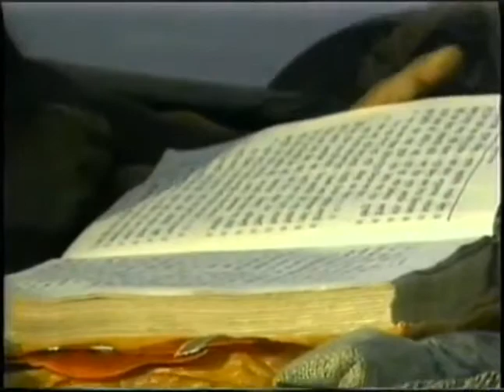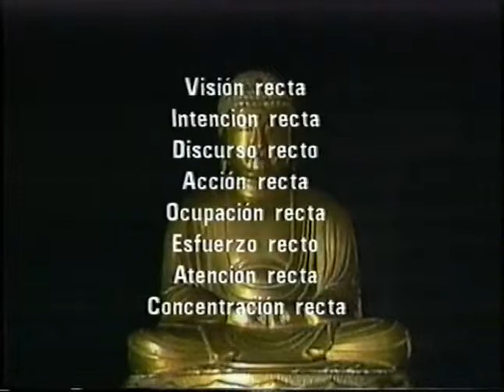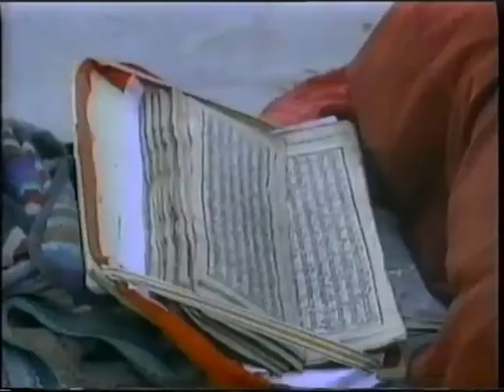Budismoa Gupidako erdibidea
Budismoaren jatorria eta ezaugarri nagusiak azaltzen dira bideo honetan.